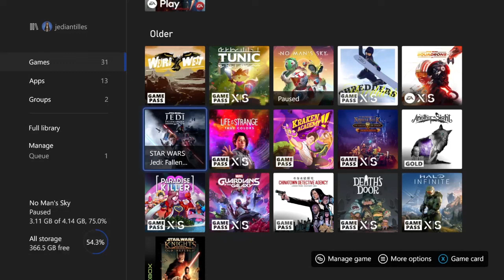Star Wars Jedi Fallen Order - Xbox - Sabersmith